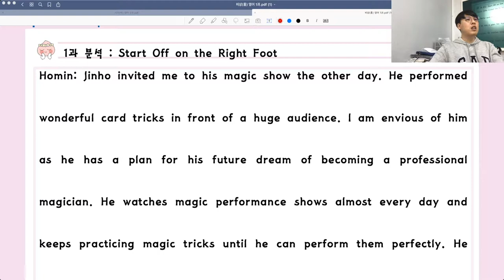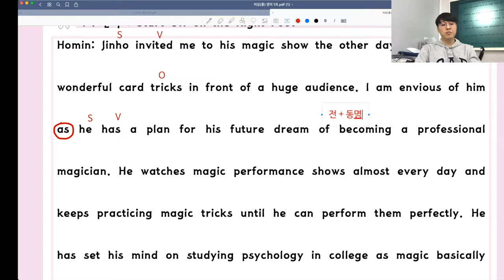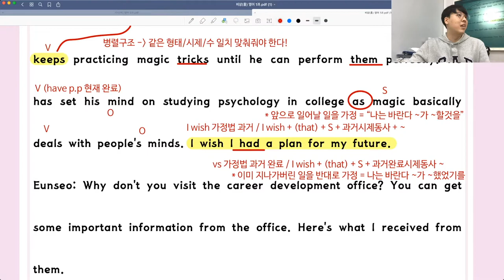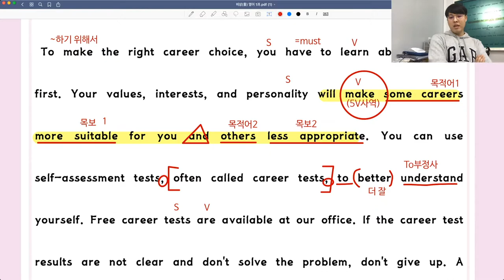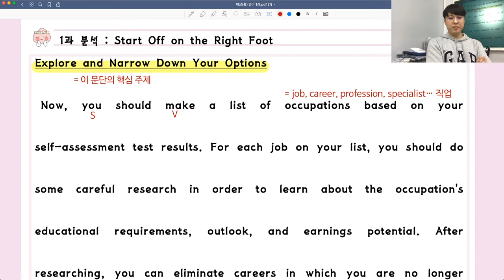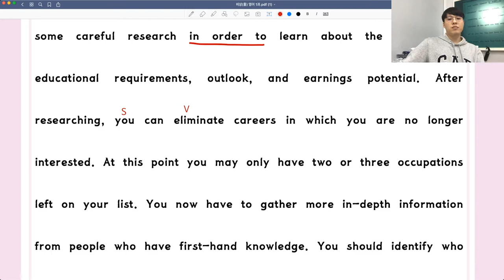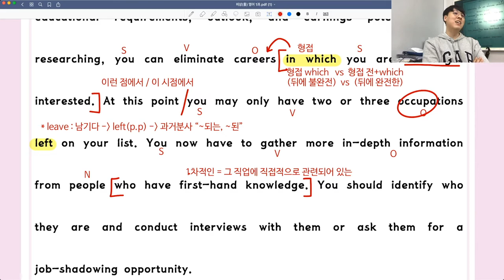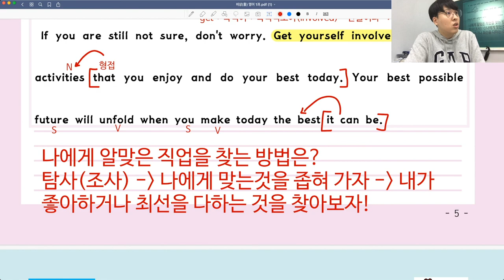비상(홍) 영어1 [1과 #1] - 현승쌤과 함께하는 2020년 1학기 내신대비! [품 국영수 학원]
안녕하세요!

2020년 1학기 내신대비를 위한
현승쌤과 함께하는 비상(홍) [1과 #1] 풀이 영상!